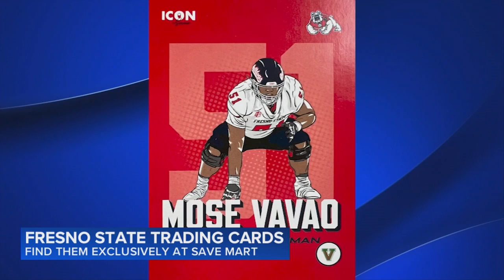Official Fresno State Trading Cards - Reveal on ABC30